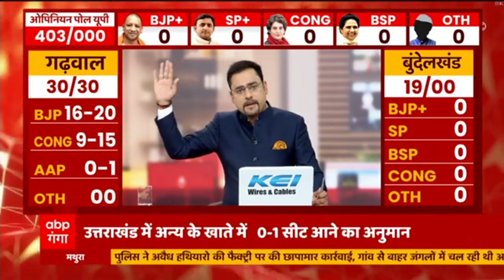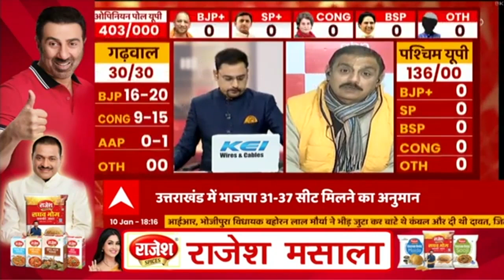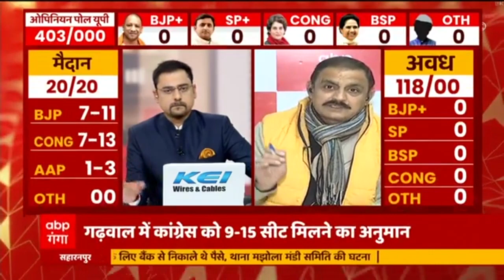Uttarakhand Opinion Poll: कुमाऊं, गढ़वाल और मैदान में किस तरफ बह रही सियासी बयार ?